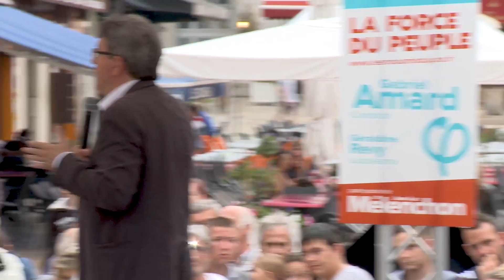Discours de Jean-Luc Mélenchon à Lons-le-Saunier